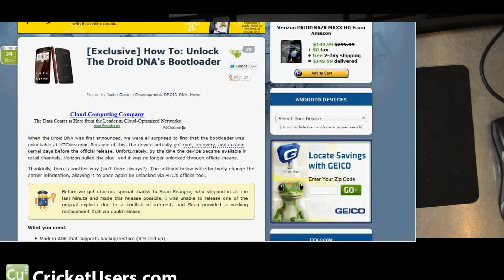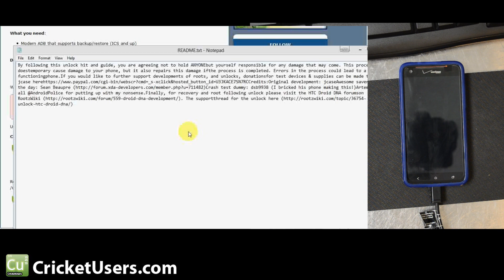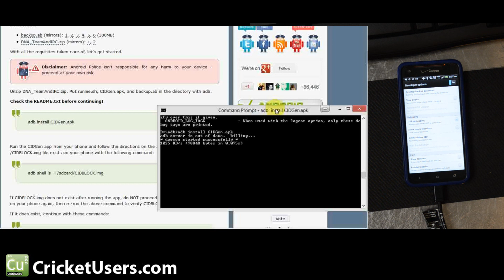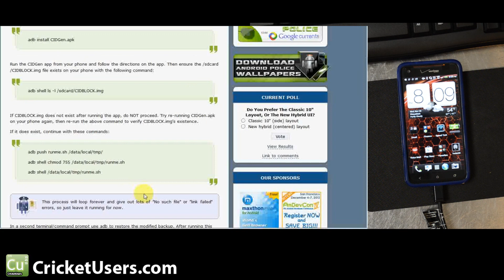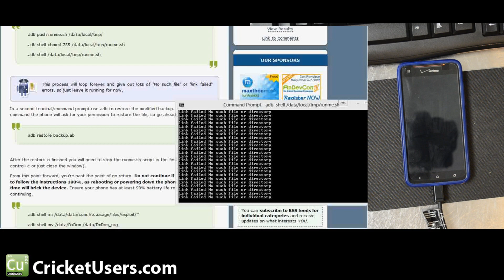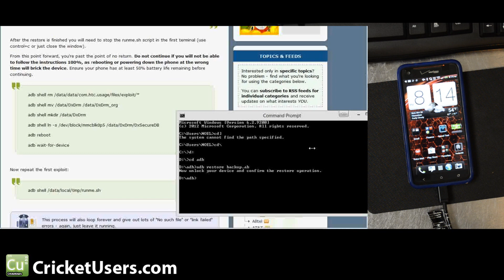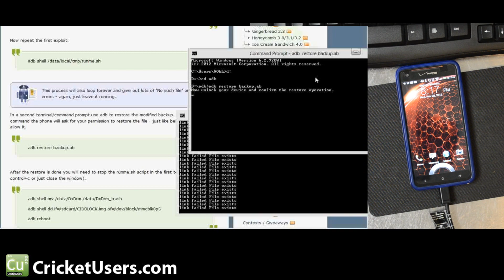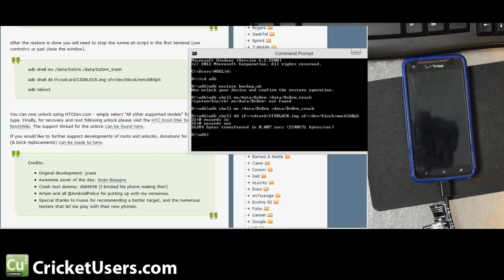USTechChannel.com - Verizon HTC Droid DNA - Unlock Bootloader Workaround Tutorial (Root, Recovery)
Credit: jcase, Android Police, Sean Beaupre

Since I work with a few different phones, it took me a little while to piece everything together.  You cannot unlock your device by just going to the HTC Dev site at this point.  You will get this message:

"We're sorry, but it appears your attempt to unlock the bootloader on this device has failed. This could be caused by several factors including simple errors in the entry of the unlock token, problems with your device, or a lack of manufacturer support for the unlocking process. Please see the specific error code listed below, and try again if necessary.
Error Reason: MID Not Allowed."

Thank you to everyone who made unlocking the bootloader a reality!